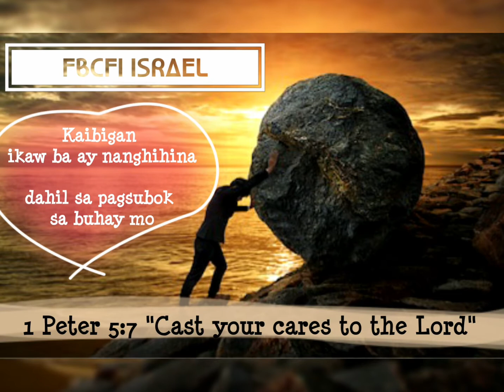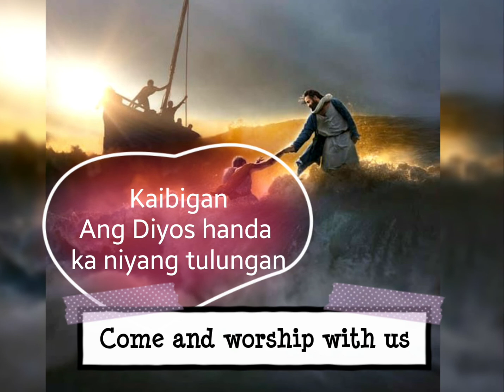Trust In Me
Inviting you everyone to join our weekly Worship services